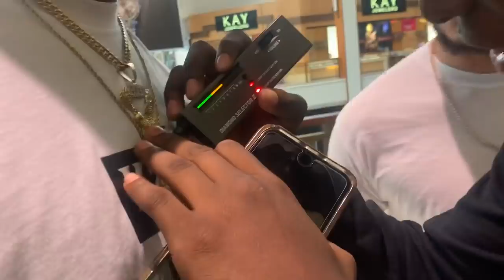TESTING STRANGERS DIAMONDS🥶💎 PT. 2 MIAMI MALL EDITION | *NEW PUBLIC INTERVIEW*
Went Around Asking Strangers How Much Our Their Diamonds & Testing Them To see If They Got Ice or Glass! Part 2! Watch To See The Results😂